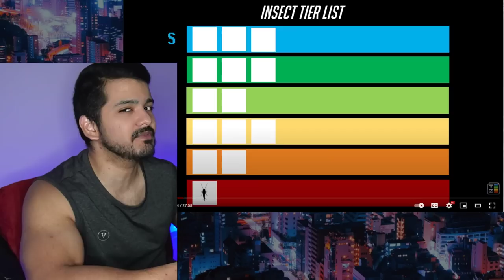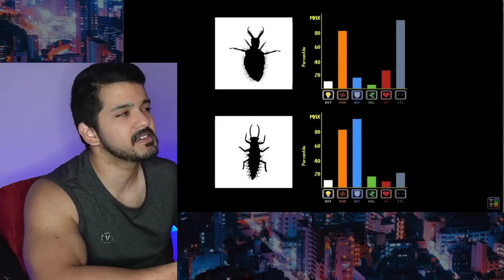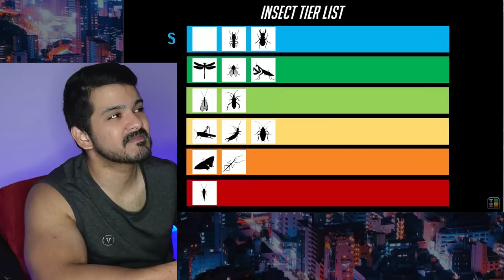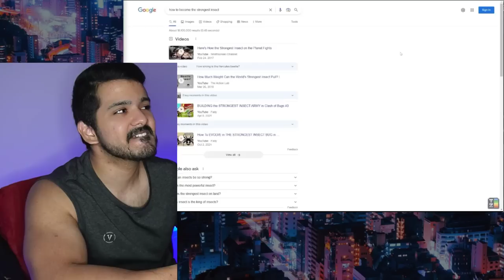THE INSECT TIER LIST ( @TierZoo )